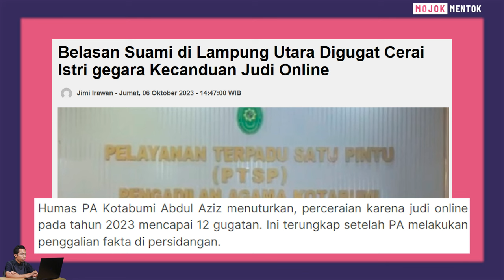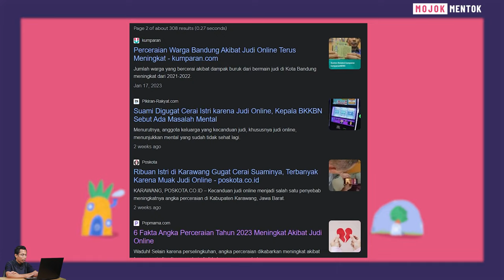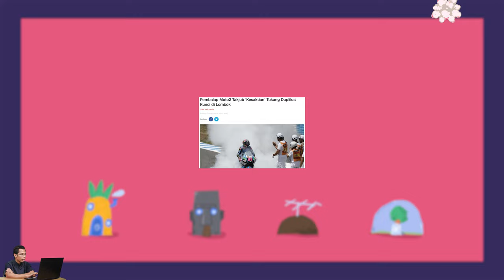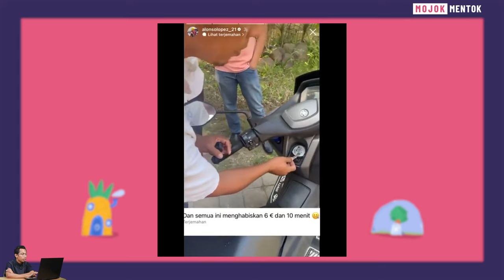JUDI ONLINE BIKIN RATUSAN ISTRI MINTA CERAI 🤦 STICKER MEME BISA BIKIN ORANG MASUK BUI❓| Mojok Mentok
Sebuah program yang merangkum berita selama sepekan. Tentu saja dibawakan secara cerdas, tangkas, dan trengginas bersama Agus Mulyadi​​​.

Penunjuk waktu

00:00 - Sebuah intro.
00:22 - Kasus kecanduan judi online di indonesia sudah mencapai titik yang memprihatinkan
02:48 - Pembalap moto2 Alonso Lopez dibikin kagum oleh kemampuan tukang kunci
05:02 - Bantai (Bincang Santai) Membahas pembuatan stiker meme dari wajah orang di media sosial bisa kena pasal dari UU ITE
09:13 - BTS

Tim Video
Ali Ma'ruf, Januar Dhika, Muhamad Iqbal, Muhammad Shiddiq, Purnawan Setyo